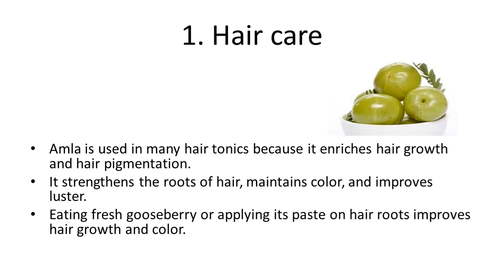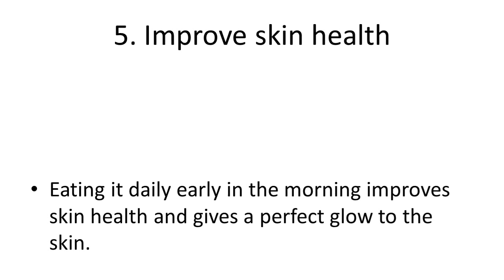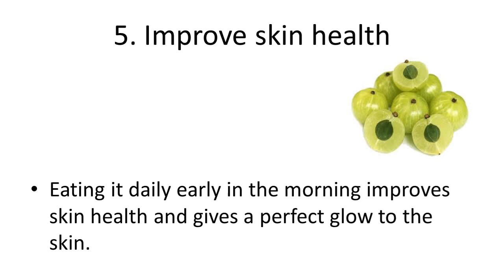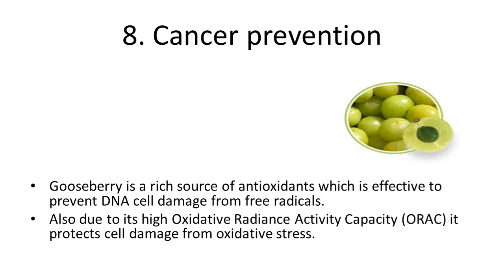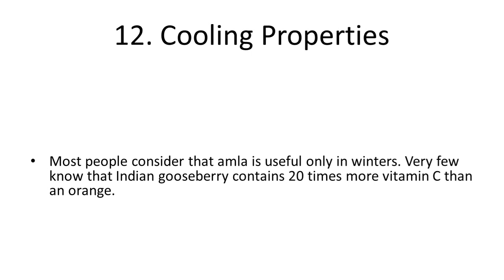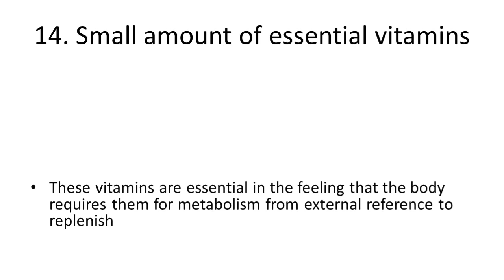Health Benefits and Advatntages of Eating Gooseberries Amla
Top Health Benefits and Advatntages  of Eating Gooseberries Amla